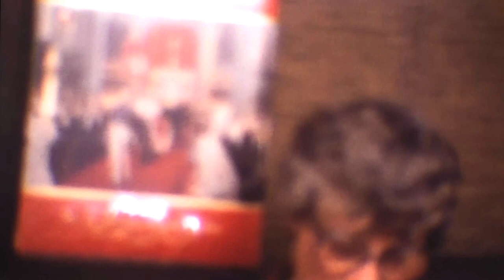1980 Julekveld Kjernmo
Med Tordis, Jørgen, Torleif, Dag og Beate.